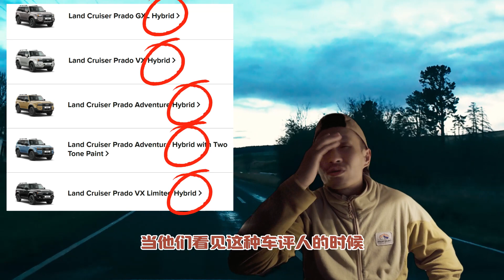欧盟对国产车加增关税，这是在给中国汽车打广告吗？中国车不行为啥要加税？为啥中国制造和每位国人的未来都息息相关？